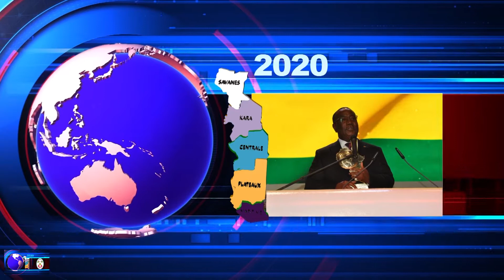TOGO_ RENTRÉE PARLEMENTAIRE 2è SESSION ORDINAIRE 2020